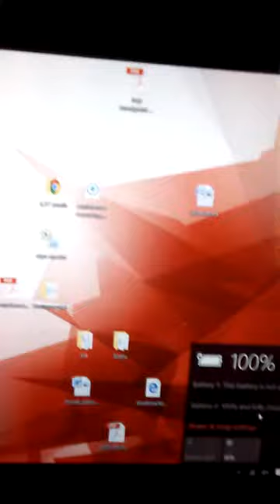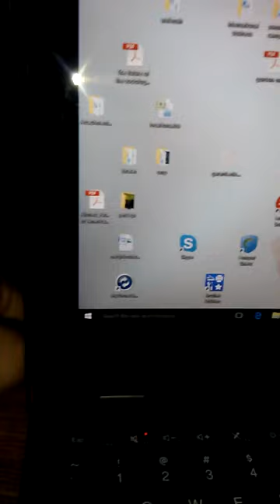Thinkpad helix 2 keyboard battery issue